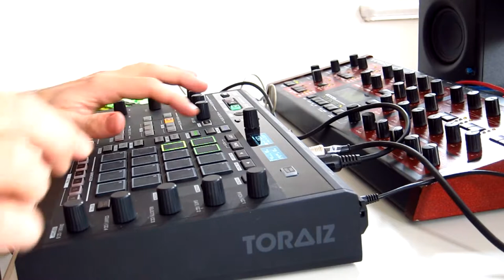🄽🄾🅇 🄰🄽🄳 🄷🄸🅂 🄱🄾🅇 - 𝕛𝕒𝕞 #𝟜 𝕙𝕠𝕦𝕤𝕖 𝟙𝟚𝟘 𝟙 - NoxAndHisBox - jam #4 house 120 1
Nox And His Box is a project aiming at a full computer-free liveset

Random live jam - 100% hardware - no computer has been involved in the making of this song.

Controller: Pioneer Toraiz Squid
Synths: Novation Bassstation rack - Novation a-station - Access Virus B
Sampler: Bastl Instruments Microgranny 2
Drums: Alesis DM5
Mixer: Mackie 1402
FXs: Roland RE-800, SPL Charisma 2, TC Electronics Finalizer Express